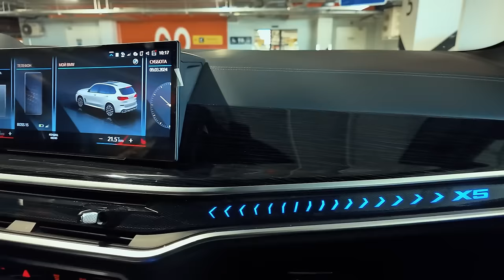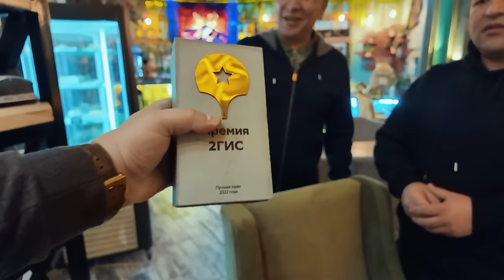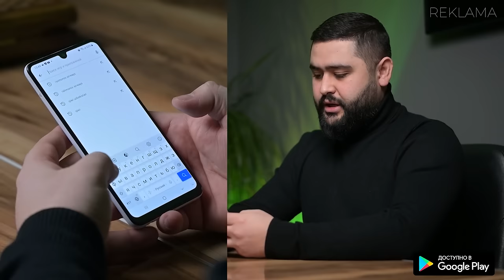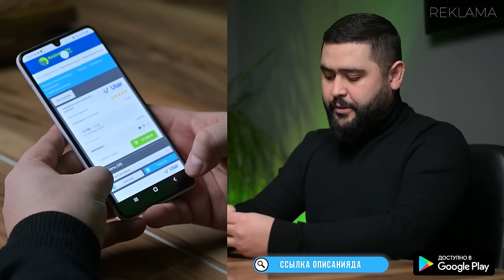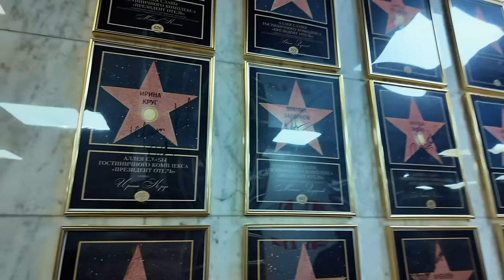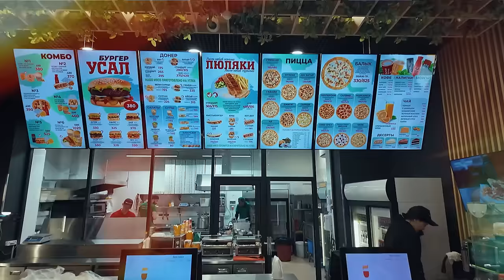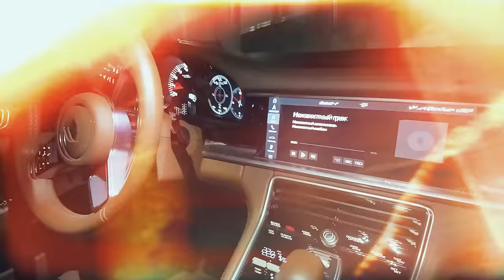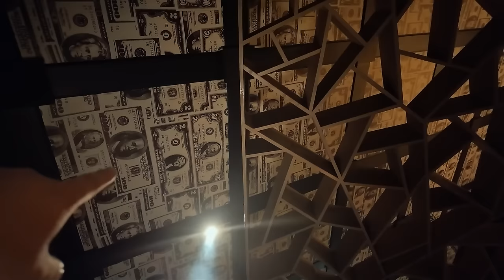MOSKVA VLOG | UFA-SANKT PETERBURG